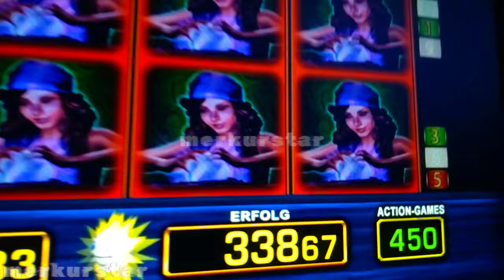Fortune Seeker JACKPOT Fullscreen Systemfehler